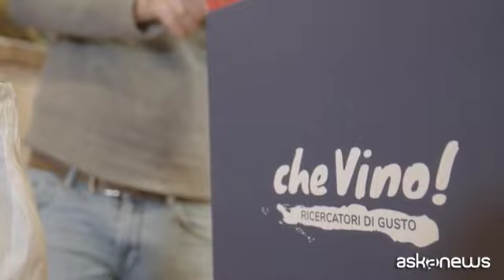"Che vino", la startup per scoprire le cantine più originali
Milano, 15 dic. (askanews) - Chi vende esclusivamente vini naturali, chi sceglie solo tecniche produttive ecosostenibili, chi produce un numero limitato di bottiglie. Realtà vinicole medie e piccole, italiane, uniche nel loro genere sono le protagoniste di "Che vino", una startup di vendita online di vini nata con l'idea di far conoscere cantine magari più piccole ma con una identità e una storia e far così crescere tra i consumatori la cultura del vino e la conoscenza dei territori. Federica Piersimoni, travel blogger, è una fondatrice insieme con Elio Maria Piersimoni e il sommelier Giuseppe Trisciuoglio.
"'Che vino' nasce in viaggio, tra una degustazione in Sudafrica e una in California abbiamo deciso di fondare questa startup. Quale è l'intento di "Che vino": raccontare il territorio, i piccoli e medi vignaiuoli, riscoprirli e portarli nelle case degli italiani".
Un viaggio dal territorio alla tavola che passa anche per l'attenzione alla sostenibilità, a partire dal packaging e all'impegno nel sociale.